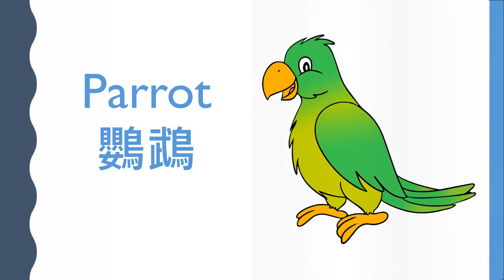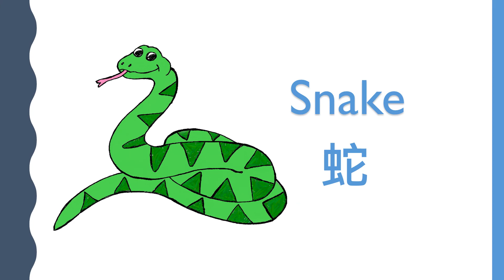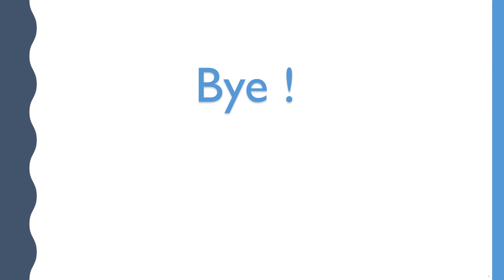English Flashcards - Zoo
Zoo 動物園
Panda 熊貓
Fox 狐狸
Deer 鹿
Elephant 大象
Snake 蛇
Zebra 斑馬
Parrot 鸚鵡
Bear 熊
Monkey 猴子
Tiger 老虎
Lion 獅子
Crocodile 鱷魚
Camel 駱駝